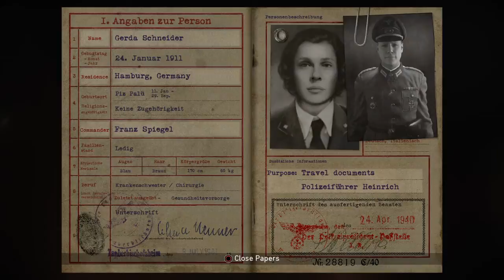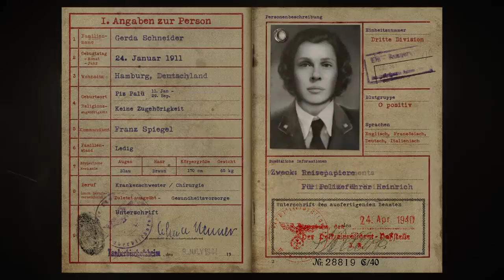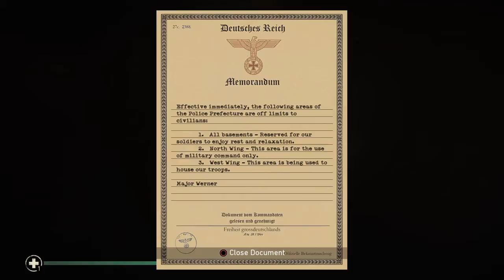Frankrijk bevrijden!-COD WWll campaign #5